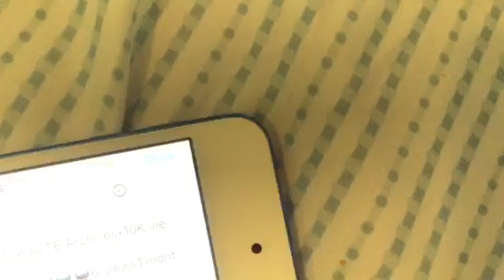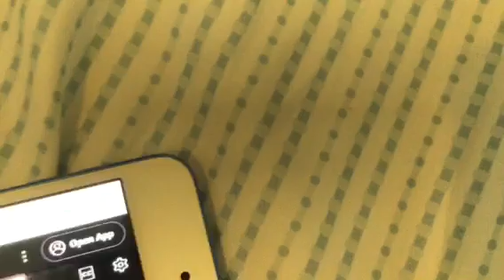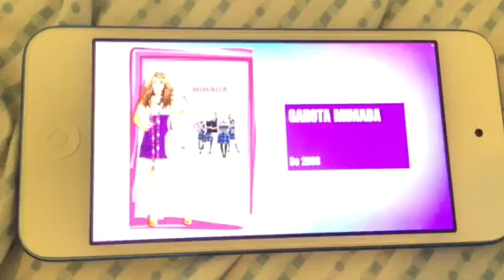🗄📤📁📮📁📮📁📁📭📁📮📁📭📁📭📁📁📭📁📁📮📁📮📁📁📭perfect dark n64